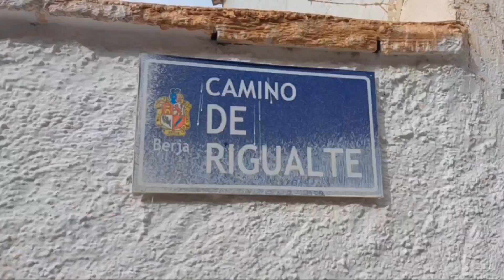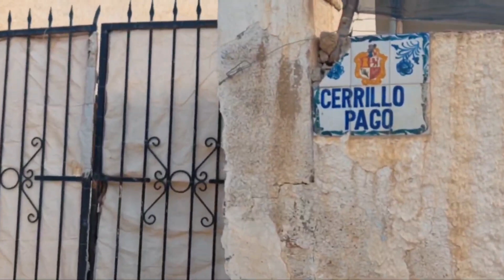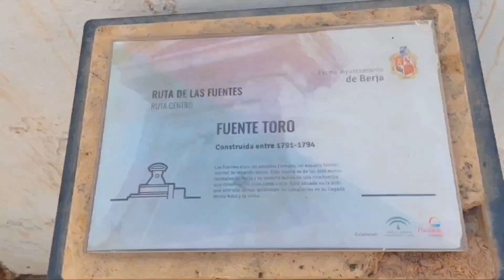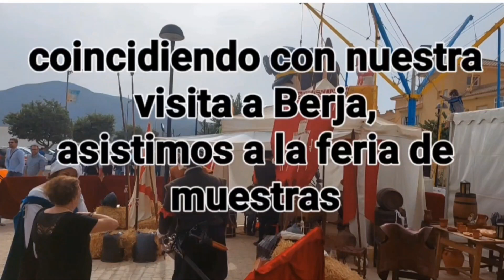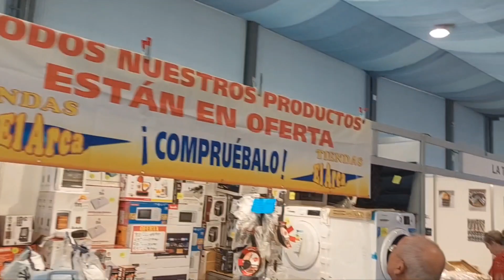Camino rural - Berja